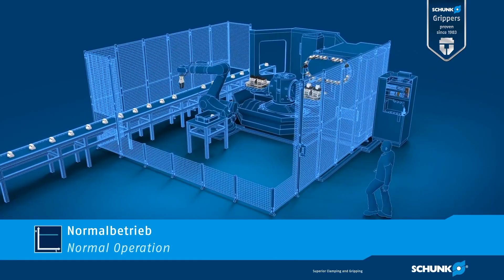SP Vision at ME 2018